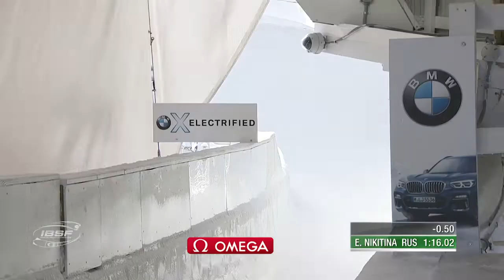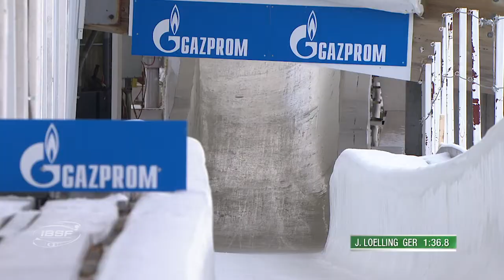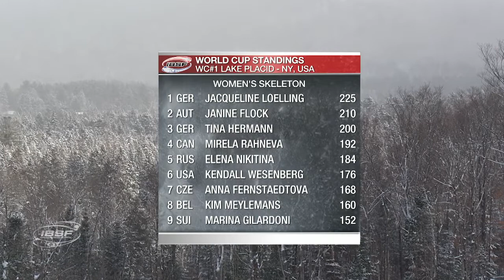Lölling gets the best out of the Lake Placid track | IBSF Official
The German skeleton athlete Jacqueline Lölling, the 2019 World Championship silver medallist, has won the first race in the 2019/2020 BMW IBSF World Cup.